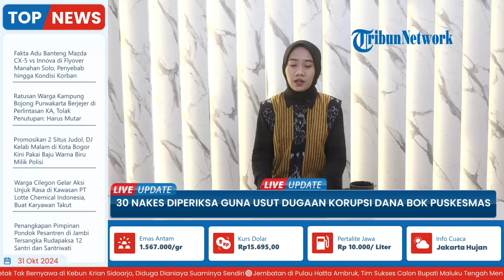Polisi Selidiki Penemuan Kerangka Manusia di Ladang Milik Warga Sindang Gelet Cisayong Tasikmalaya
Laporan wartawan Tribun Priangan - Jaenal Abidin
TRIBUN-VIDEO.COM- Polisi melakukan penyelidikan penemuan kerangka manusia di sebuah ladang milik warga di Jalan Raya Cisayong, tepatnya di Kampung Sindang Gelet, Desa Sukaraharja, Kecamatan Cisayong, Kabupaten Tasikmalaya, Selasa (29/10/2024).

Saat petugas Inafis melakukan identifikasi dengan mengumpulkan kerangka manusia.

Sebelumnya diberitakan, kerangka manusia itu pertama kali ditemukan oleh seorang petani. (*)

Program: Live Update
Host: Adila Ulfa Muna Risna
Editor Video: Ika Vidya Lestari
Uploader: Ramadhan Aji Prakoso